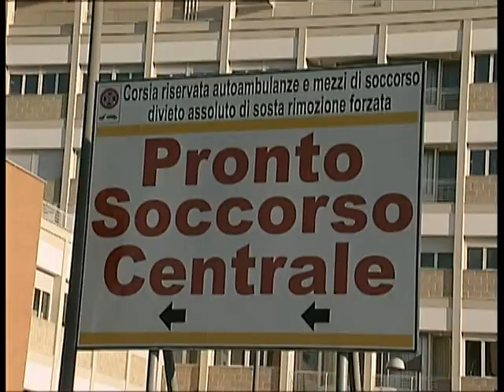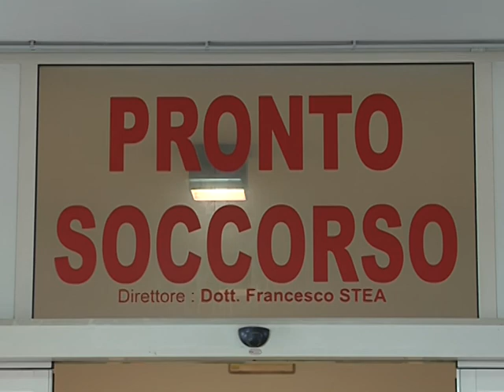TG 22.10.13 Policlinico, ecografie e tac anche di notte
Per accorciare le liste d'attesa, ecografie, tac e visite specialistiche
saranno effettuate anche dopo le 20, anche nei giorni festivi. Una decisione
sperimentale, presa ieri da Regione Puglia e sindacati. Ma qualcuno ammonisce:
"Attenti alle prestazioni facili".